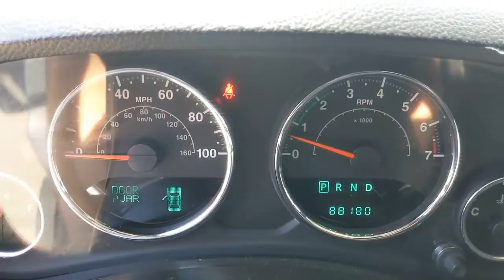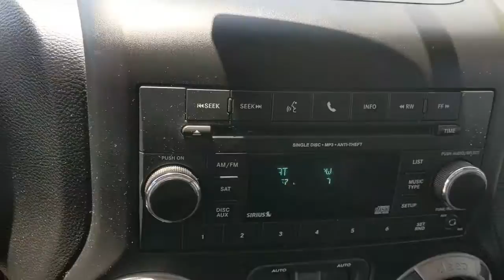2012 Jeep Wrangler Orange County, Garden Grove, Westminster, Santa Ana, Anaheim, CA T266008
Black Used 2012 Jeep Wrangler available in Garden Grove, California at Toyota Place. Servicing the Orange County, Garden Grove, Westminster, Santa Ana, Anaheim, CA area.

Toyota Place
9670 Trask Ave

Wrangler Black ClearcoatAwards:* 2012 KBB.com Total Cost of Ownership Awards * 2012 KBB.com Best Resale Value AwardsCall today and ask for our Sales Managers. ALL ADVERTISED PRICES EXCLUDE GOVERNMENT FEES AND TAXES, ANY FINANCE CHARGES, ANY DEALER DOCUMENT PROCESSING CHARGE, ANY ELECTRONIC FILING CHARGE, AND ANY EMISSION TESTING CHARGE.